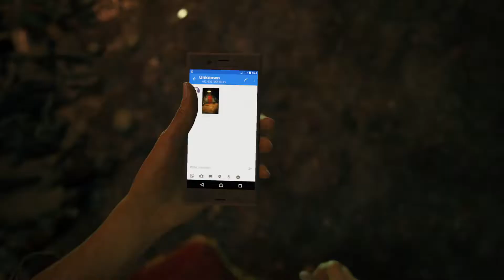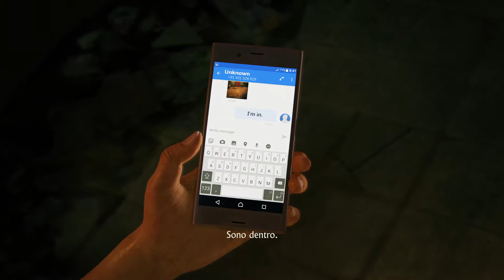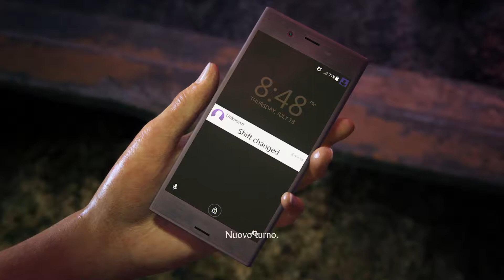Uncharted - L’Eredità Perduta - Primi 60 minuti di gameplay - PS4 Pro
Primi 60 minuti di gioco di Uncharted - L’Eredità Perduta su Playstation 4 Pro

First 60 minutes Uncharted The Lost Legacy gameplay on Playstation 4 Pro